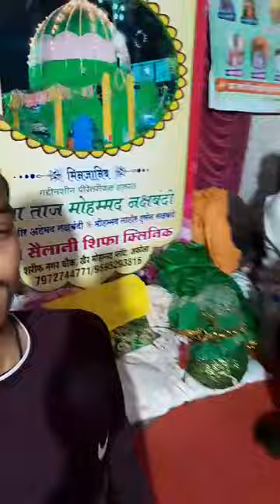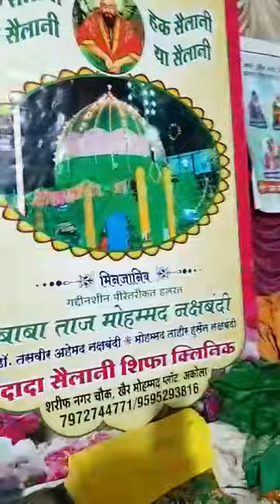urs hazrat Dada sailani 2024.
Video from drtasveerahmed123